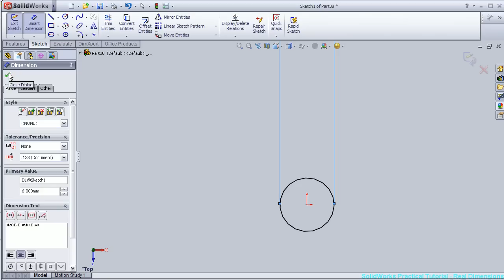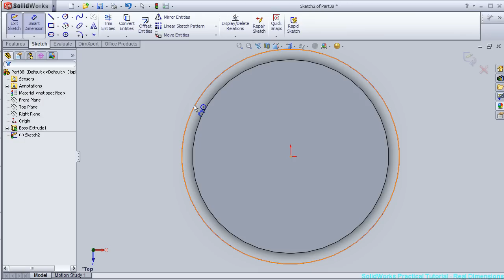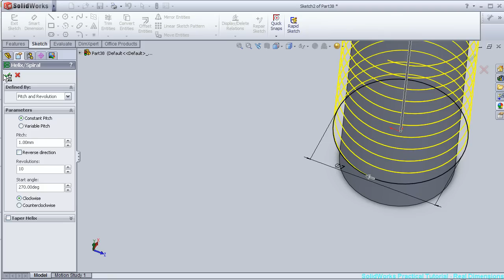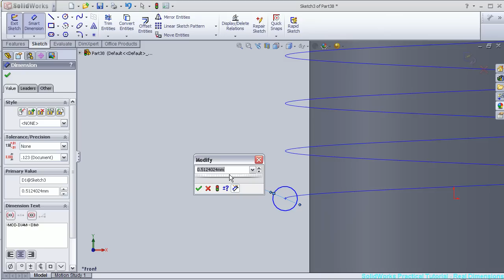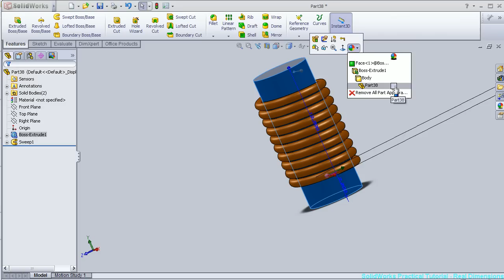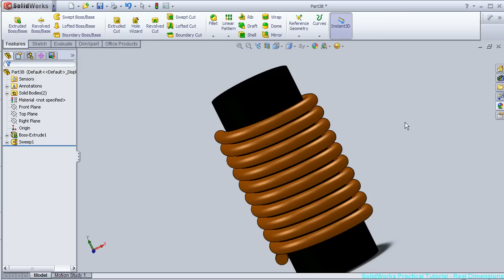SOLIDWORKS P-TUTORIAL #15: COIL pt1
This Channel contains topics about:

- SolidWorks Sketch
- SolidWorks Surface
- SolidWorks Motion
- SolidWorks COSMOS
- SolidWorks Drawing
- SolidWorks Weldments
- SolidWorks Mold Design
And MORE